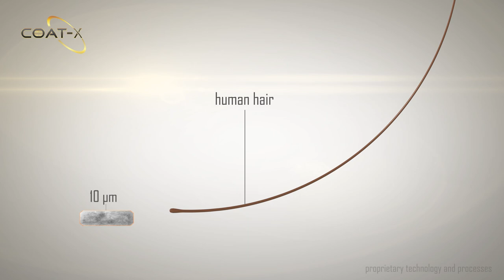Coat-X Multilayer Technology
The video describes the Parylene based multilayer technology developed from Coat-X. This technology allows the water or corrosion protection of electronic or other sensible devices by an ultra-tight thin film of 10um. The protection performance of this 10um Parylene Multilayer film is comparable to 2cm epoxy resin or 60cm silicone.